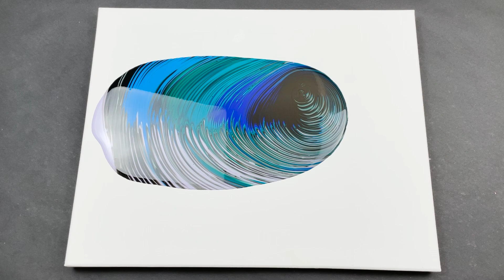ARTEZA Premixed - Ready to Pour - Acrylic Pouring Tutorial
Hi All,

This is my first attempt using @arteza  Pouring paint - easy to use and incredible results!!!
The best thing was to prep the canvas and just pour, no mixing, no mess :)
Additionally this paint is a great consistency and flows really well on the canvas without having to apply background paint. There are no cells, which I loved, because sometimes I just want my composition to shine and Floetrol may create unwanted cells at times.

Watch till the end to see the dried result.

Colors used were part of the Arteza Pouring Acrylic Paint, 60ml bottles  - set of 32. I bought directly at Arteza's website. Mars Black, Forest Gree, Phthalo Blue, Phthalo Green, Neon Blue, Sea Green, Lavender.

I hope you enjoyed this video, and let me know your questions or comments below.

Sophisticated Artisan